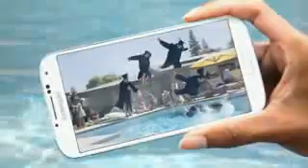funny videos funnysamsu zEDmFJX6